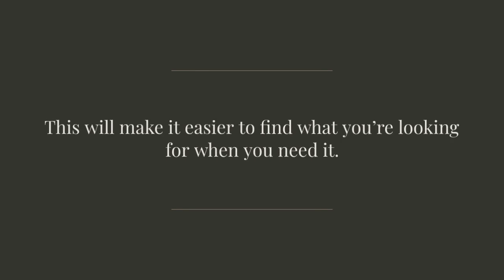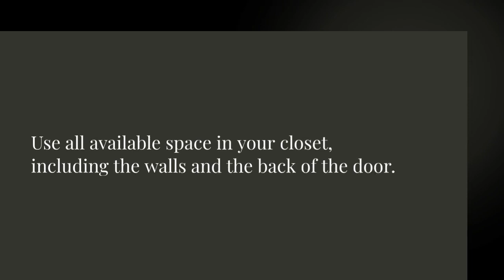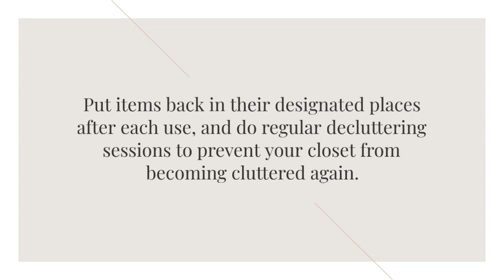6 Easy Steps for Organizing Your Walk-In Closet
A walk-in closet can be a dream come true for anyone who loves fashion or has a lot of clothes. However, if not properly organized, it can quickly become a cluttered mess. Here are some tips to help you organize your walk-in closet:

Declutter

The first step in organizing any closet is to declutter. Go through your clothes, shoes, and accessories and get rid of anything that you no longer wear or need. Donate or sell items that are in good condition, and recycle or throw away anything that is no longer usable.

Sort by category

Once you have decluttered, sort your clothes, shoes, and accessories into categories. This will make it easier to find what you’re looking for when you need it. For example, you might have separate piles for pants, dresses, shirts, and shoes.

Choose the right hangers

Choose hangers that are sturdy and won’t damage your clothes. Velvet hangers are a good choice because they are slim and prevent clothes from slipping off. Use the same type of hangers for each category of clothing to create a cohesive look.

Maximize your space

Use all available space in your closet, including the walls and the back of the door. Install shelves, cubbies, and hanging organizers to store shoes, handbags, and accessories. Use drawer dividers to keep smaller items like jewelry and socks organized.

Consider storage solutions

If you have a lot of clothes or limited space, consider investing in a custom closet system. These systems can be designed to fit your specific needs and can include features like adjustable shelving and hanging rods.

Maintain your organization

Once your walk-in closet is organized, it’s important to maintain it. Put items back in their designated places after each use, and do regular decluttering sessions to prevent your closet from becoming cluttered again.

Organizing a walk-in closet can take some time and effort, but it’s worth it in the long run. With a little bit of organization, you can turn your closet into a functional and stylish space that makes getting dressed a breeze.